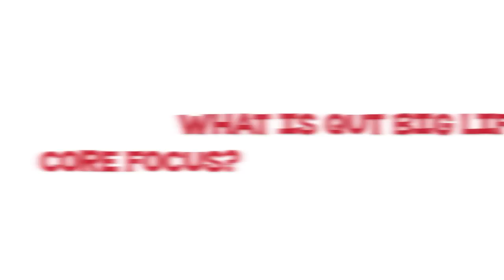NSVW15: QUT Big Lift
QUT Big Lift is a student-run club focused on service learning and volunteering. Big Lift runs two "road trips" each year, travelling around regional Queensland and engaging with communities. The most recent trip looked at coal seam gas mining and the different effects it has had on locals.

Zac Van Haaften and Eve Na tell us all about their Big Lift experiences and how they became involved.